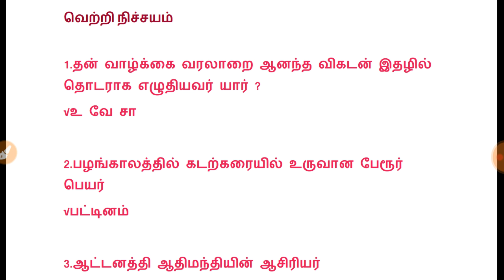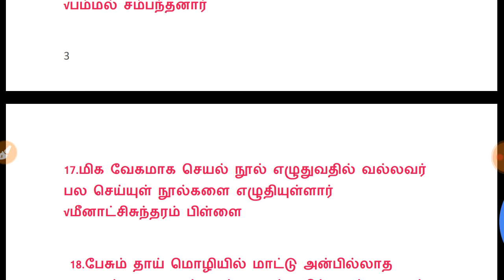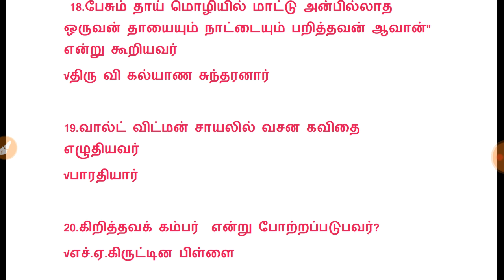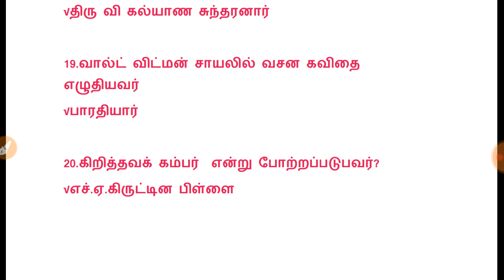Tnpsc Tamil Previous Questions | TNPSC முந்தைய தமிழ் வினாக்கள்